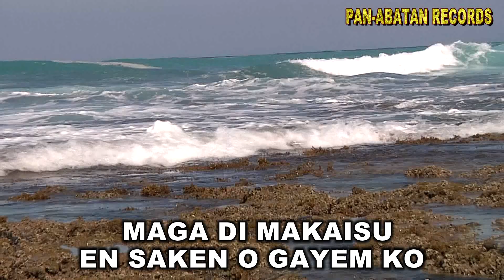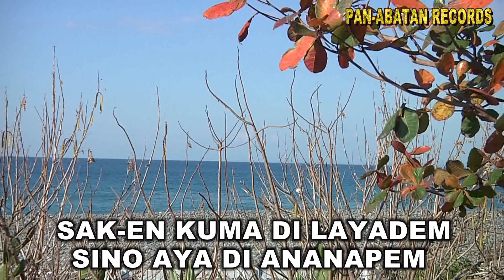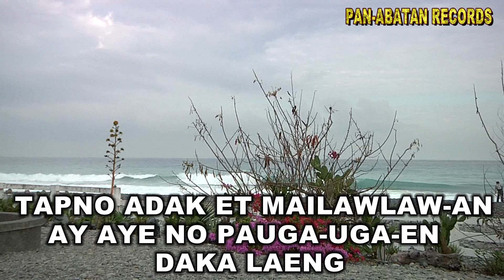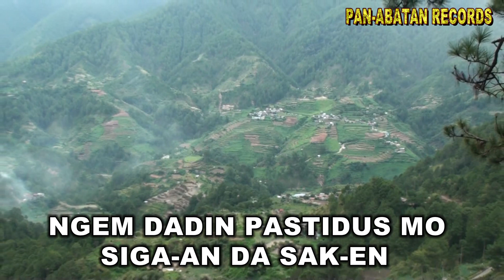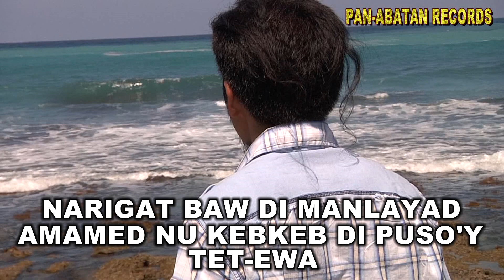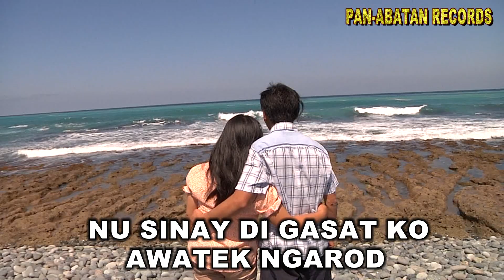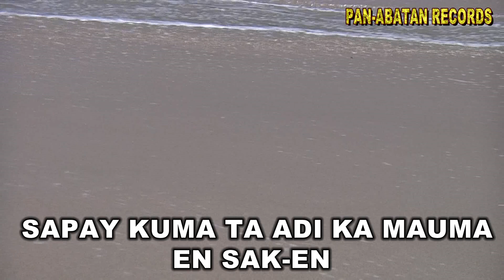JOSEPH GLEN BENAWE SONGS COLLECTION 2 with lyrics//OFFICIAL PAN-ABATAN RECORDS TV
Kankanta ni Glen Benawe released ti Pan-Abatan records. Nankinari Ta, Sak-en Kuma Di Layadem, Layad Ko Maga Di Pap-eng Na, ADak Malinglingan Tulag Ta, Narigat Baw Di Manlayad,